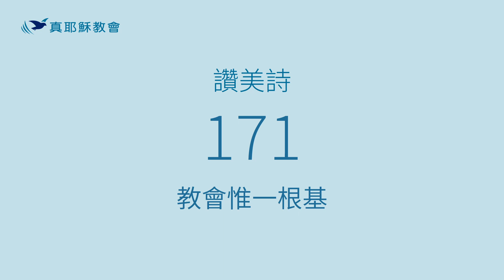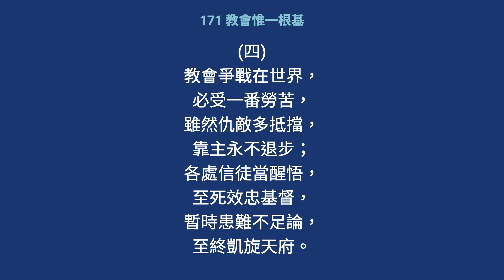171 - 教會惟一根基